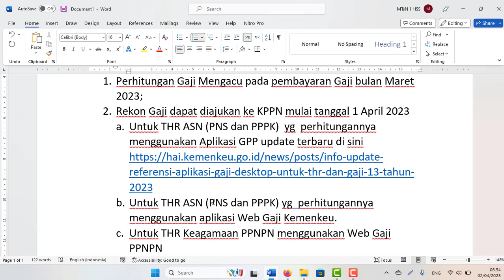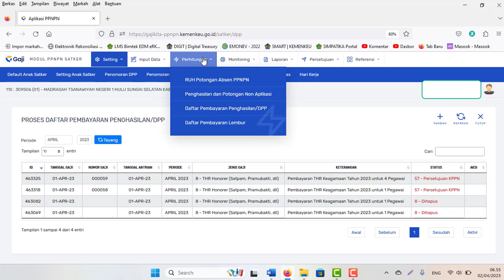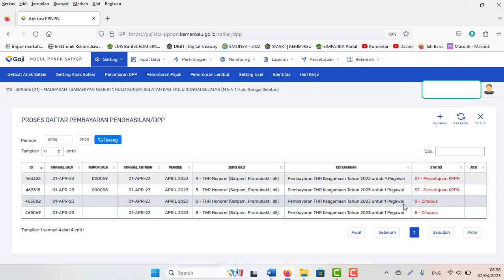Rekonsiliasi Gaji THR ASN dan Rekon THR Keagamaan PPNPN Tahun 2023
Rekonsiliasi Gaji THR ASN dan THR Keagamaan Tahun 2023
Pelaksanaan rekonsiliasi Gaji THR dan THR Keagamaan tahun 2023 dilaksanakan dengan ketentuan:
1. Perhitungan Gaji Mengacu pada pembayaran Gaji bulan Maret 2023;
2. Rekon Gaji dapat diajukan ke KPPN mulai tanggal 1 April 2023
a. Untuk THR ASN (PNS dan PPPK) yg perhitungannya menggunakan Aplikasi GPP update terbaru di sini
b. Untuk THR ASN (PNS dan PPPK) yg  perhitungannya menggunakan aplikasi Web Gaji Kemenkeu.
c. Untuk THR Keagamaan PPNPN menggunakan Web Gaji PPNPN
3. Pengajuan SPM THR dan SPM THR Keagamaan tahun 2023 menunggu penetapan Peraturan Menteri Keuangan.
4. Untuk lebih lengkap dan jelas terkait ini tanyakan langsung ke KPPN setempat.
5. Salam THR 2023